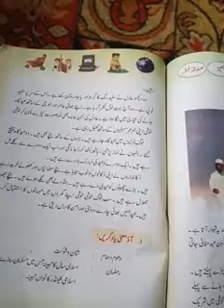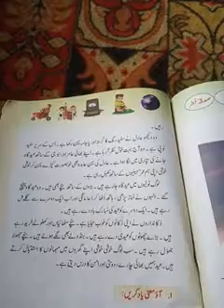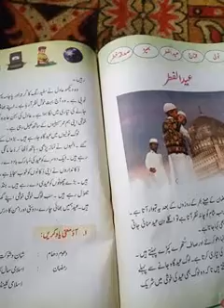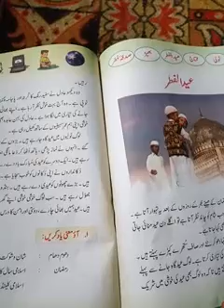Class 3rd sub urdu topic eid ul fitr part 1